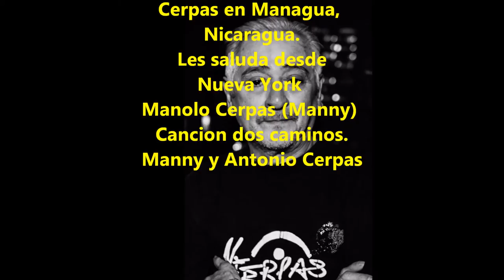Manny Cerpas- Dos caminos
Manny Cerpas
Cancion: Dos caminos